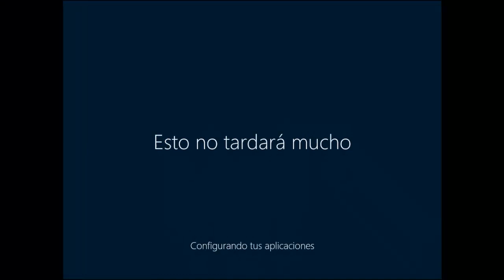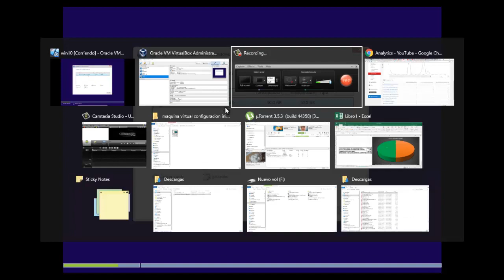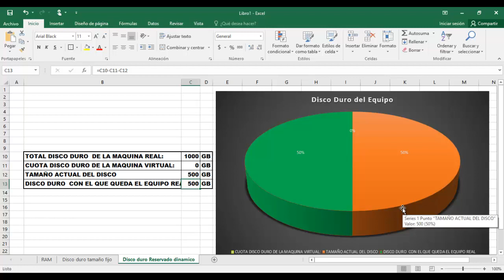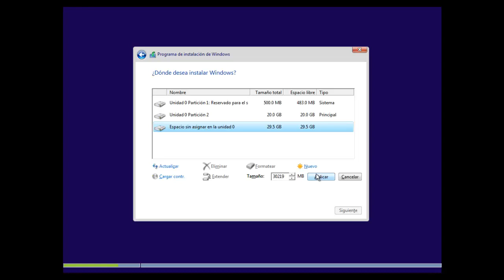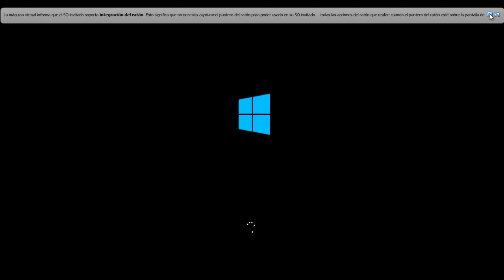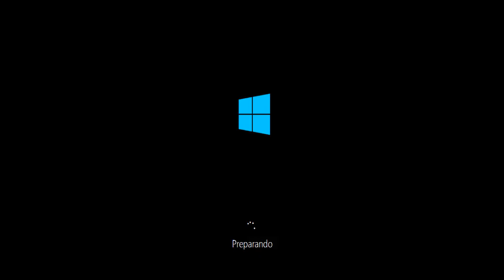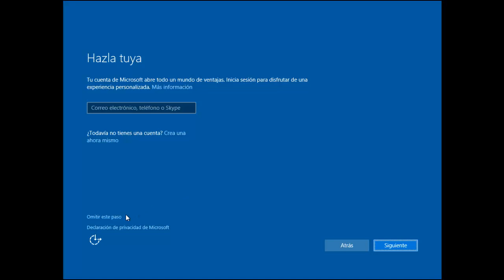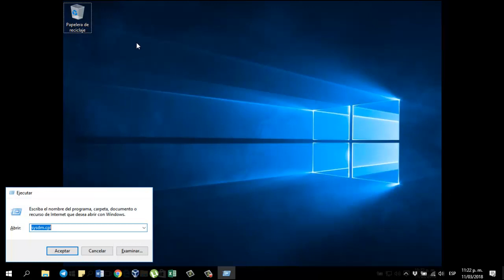instalacion windows 10